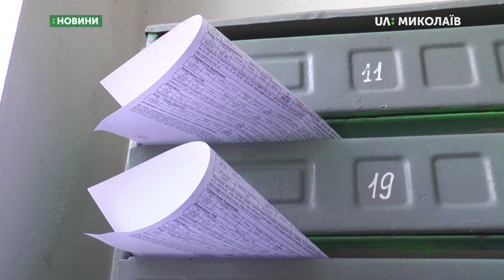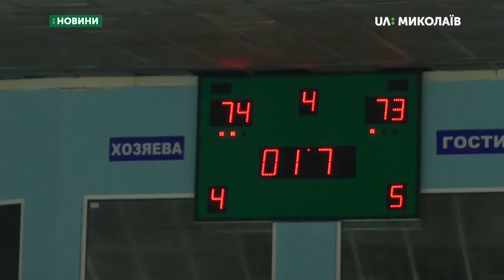18.10.2019. Новини. 13:30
Новини
Інформаційна картина дня (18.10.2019) поглядом кореспондентів телеканалу UA: Миколаїв (випуск новин — 13:30):
- На Миколаївщині в ДТП травмувалось одинадцять людей;
- Жителям багатоповерхівок нараховуватимуть абонплату;
- Баскетбольний клуб «Миколаїв» зустрівся з «Харківськими Соколами».